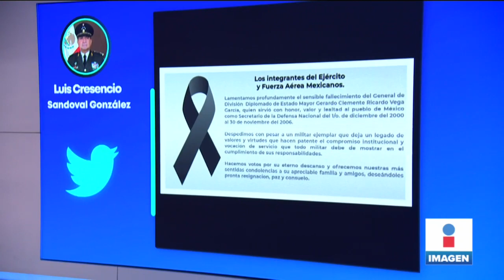Muere Clemente Ricardo García Vega, extitular de la Sedena | Noticias con Yuriria Sierra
Murió el general Clemente Ricardo García Vega, exsecretario de la Defensa Nacional durante el gobierno de Vicente Fox.